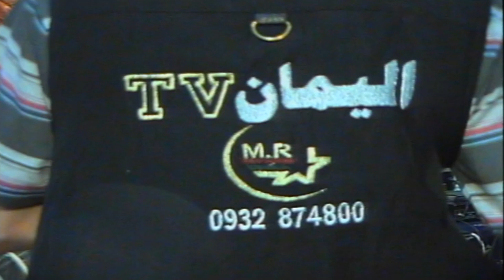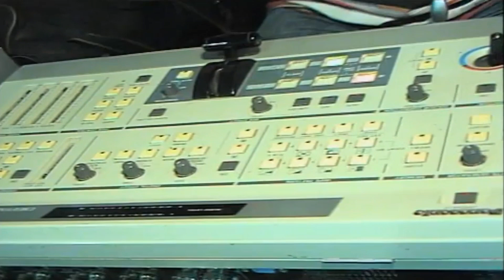جمعة ابراهيم الطرشة الجزء الاول